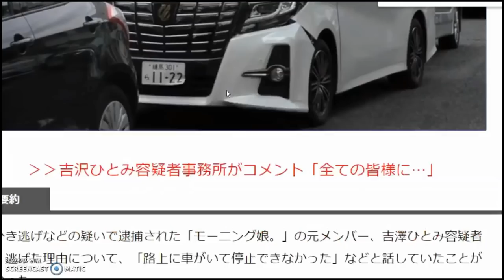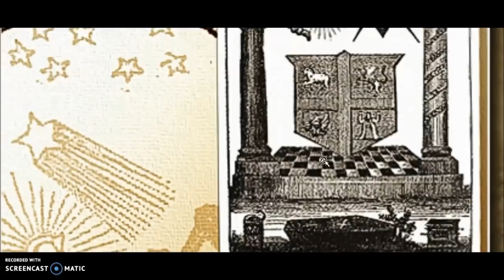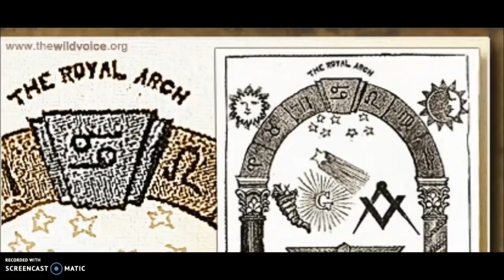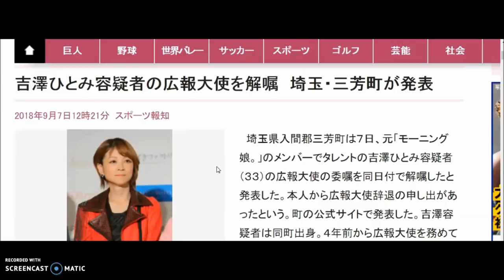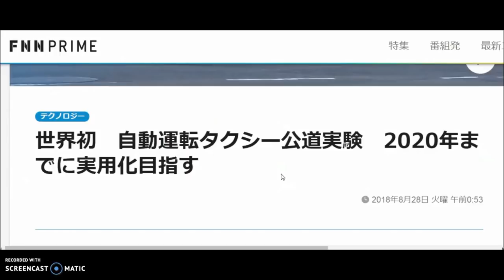②/⑦吉澤ひとみ 元モーニング娘ヤラセひき逃げ事件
2018年9月6日事件発生
追記）④吉澤ひとみ 元モーニング娘ヤラセ飲酒信号無視ひき逃げ事件 ドライブレコーダー決定的瞬間映像 (合成画像検証)

上手くできた合成映像(もしくはスタントマン仕様も一応考慮中)ですが、轢かれた二人の影が見えなくなったり、衝突直後フェンダー？バンパー？の破損で膨れた部分が何秒か後にはすぐ元に戻ったり、周囲に居る歩行者達の行動や目線などが現実の動きとはかけ離れていたり、至近距離から撮っているのに画質が今時にしては低画質過ぎたり、と少し見ただけでもおかしな点が多数あります。激しく衝突した割にバンパーやフェンダー部分に自転車とのこすり傷が一つも確認できないのも不可解です。
DR映像は9月6日6時57分(合計数=33) or 6時57分(18=666 )に撮られたというメディアの話ですが、通常なら有るはずの時間の表示すら画面に無し。何故時間の表示を見せようとしないのか？ 衝突された自転車の映像はどこ？横断歩道付近の急ブレーキのスリップ痕は？　ナンバーにボカシを入れる理由は何？（車体や運転手のすり替え？）現場検証に吉澤ひとみの姿が映った映像はあるのか？
また、そのドラレコを収録したとされる隣接するコンビニへ配送駐車中のトラックには急ブレーキ音と駐車中のハザード音が同時にドラレコに収録されていますが、それも合成音かどうかはコンビニにトラックが駐車していたという証拠映像が無いので確定することは出来ません。

（ユーチューブなどで顔にボカシが入っていない瞬間映像動画を一コマ一コマ　スローモーで一時停止しながら見ると良いかもしれません）

飛ばされた二人の方向はおかしくないだろうか？
Genextの分析（どのような分析法か紹介なし）によると６０ｋｍとの試算もあるが、それならもっと遠くへ飛ばされていたのではないか？

ケネディ　ヤラセ　偽装暗殺の合成映像や意図的に画質をボヤけさせた金正男ヤラセ暗殺映像などいつもと同じパターンです。

今の時代映像を合成加工することは　NASA　の　ヤラセ　映像のように簡単に作れます。

テレビやネットなどのメディア工作員達はたくさんの嘘情報で大衆を誤誘導洗脳し、釣ネタで分断工作をしようと試みますが嘘は簡単にバレます。

（また、賛否を分けるためにバレバレなヤラセ証拠映像を大衆に堂々と晒して意図的な分断を図ったり、捏造と最初から知っている仲間たちへ内輪だけに通じるサインを送っています。他国の言語は分からなくとも数字は世界共通の言語ですからサインを知っていれば喋ることなく本来の意味を暗号として理解することが出来ます。）

（参照）
ケネディヤラセ偽装暗殺33マーキング
Kennedy（2555547=33ピタゴラス数秘）
暗殺日11月22日=33
DallasTexas（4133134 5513=33カルディアン数秘）
33＋33＋33＝666
金正男ヤラセ偽装暗殺33マーキング
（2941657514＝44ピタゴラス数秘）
（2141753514＝33カルディアン数秘）
事件当時金正恩33歳

何故このドライブレコーダー撮影車両は決定的瞬間を待ち伏せたように予め交差点内に待機していたのだろうか？

そもそも交差点内駐車は交通違反じゃね？　ガードマンも居ないようなので工事車両とも思えない。
（←後日確認でこの交差点には駐車スペースあり。敢えてこの情報を故意にこっそり後出ししているのは批判する人たちを釣る為の分断ネタであろう。殆どの初期メディア報道では駐車スペースを見せない工作←後にメディア報道では駐車スペースからの撮影)

にしても前方の車両ナンバーも確認できないほど使い物にならない　ドライブレコーダー　をつけた車は一体誰のものであろうか？　（通常の綺麗なドラレコ映像をユーチューブ等で画質比較することをオススメします）（配送駐車中のトラックDRとの話もあるが、何故あのように画質を落としていたのだろうか？　なんなら機器名とDR設定も知りたいものだ。）

ドライブレコーダー　の位置は駐車スペースから撮ったものなのか？信号待ちの車両なのか？角度はおかしくないだろうか？

公開された動画は短く切り取られた映像でその前後の動画が無いのは意味不明。これではどのような状況で目撃撮影されたのかが不明。
運転手はDR収録音声（本物かどうか分からないが・・）からするとリアクションが無いので車外にいる設定。

動画は予め作られたものだろうが、公開をわざと遅らせたのは依然ヤラセの疑念を持つ人たちをもこの証拠動画を使って騙そうという意図があるだろう。（まだまだ証拠映像が出てくると言うメディアがあったが、全てアリバイ工作の映像だろう）

このような動画を敢えて拡散する意味は鵜呑み層に駄目押しの疑う余地のない決定的証拠映像として脳内にインプットし洗脳することが狙いだろう。（　マインドコントロール　）

メディアやネット工作員は捏造加工映像もしくはスタントマン撮影の精査は完全にスルー。

”現場にいた歩行者等が負傷者を見て見ぬふりで素通りしたのは残念！”

　や

”衝突後現場付近は渋滞はなかったので吉澤ひとみの証言は嘘だった！”

や

”スピードがかなり出ていて激しい衝突でショッキング！”

などのいかにも大衆が飛びつきそうな炎上ネタで前提問題として注目すべき捏造映像の有無から話題を逸らしスピンコントロール。

また衝撃的映像で脳内にトラウマを同時に植え付け潜在意識に効果的に刷り込みが行われます。（トラウマベースドマインドコントロール）

予め画像肯定派と捏造否定派の分断ネタを用意するのもワンパターンな大衆コントロール手法。（最終的に漁夫の利を得るのは捏造ストーリーを作った側）

擦り傷の無い吉澤ひとみの事故車両。

ヤラセ フリーメイソンリー33マーキング &フリーメイソンリーシンボル
9月6日→96⇔69フリーメイソンリー
6月9日刃物男クライシスアクター小島一朗 東海道新幹線ヤラセ殺傷事件（2020年7月24日東京オリンピック開催777日前に発生のヤラセ事件）

モーニング娘→朝のひき逃げ。

移送の警察車両ナンバー3364→33は無視しろ？

マネージャーらしき付き添いの星柄の青い服に赤いフード紐を付けた女性(赤と青を混ぜるとメイソンのRoyalty紫色)

(Eastern Star 女性版フリーメイソンリー　or　その三日後の911アメリカ同時多発テロを連想させるもの？）は右目を隠すイルミナーティシンボル。

メディア報道に登場する吉澤ひとみの白黒チェックやタータンチェック柄ファッションはスコティッシュライトフリーメイソンリーシンボル。

吉澤ひとみ 33才（配役　飲酒ひき逃げ反面教師役）
事故車両車種Alphard（1378194=33ピタゴラス数秘）
事故車ナンバー11+22=33
練馬ナンバー数秘(Nerima559941=33ピタゴラス数秘)
イベント会場練馬(Nerima559941=33ピタゴラス数秘)
警察移送車3364→33マーキング
出身地三芳町数秘(miyoshi=44ピタゴラス数秘)
例)スポーツ報知配信2018/9/7/21:12=33
21時12→33
ドライブレコーダー映像2018年9月6日6時57分＝44＝DD（death,destruction)
9月6日6時57分＝33
police(763935=33ピタゴラス数秘）
練馬イベント9時30（999⇔666)

（名前、年齢、日付、地名、色、ナンバープレート、服、ニュース配信時間、動画の長さ、身に付けるアクセサリー、登場するキャラクターやアイテム、物語のキーワード等、サイン、シンボル、特に数字が入ったものには33を組み合わせたマーキングが必ずなされます）

そもそも弟とされる吉澤弘太の自転車交通死亡事件は本当にあった事件だろうか？捏造だろうか？50ｍ飛ばされても損傷の少ない自転車。

11年前（11＝マスターナンバー）2007年1月10日＝9+1+1=911＝9×11＝99⇔66。33倍数日発生 葬式18日(666 or 9 )

息子666マーキング

2016年7月29日は帝王切開による出産。新生児の体重は1666グラムだった。吉澤さんは「産声を聞いた瞬間、喜びと安心感で 本当に涙が止まりませんでした」と語る。